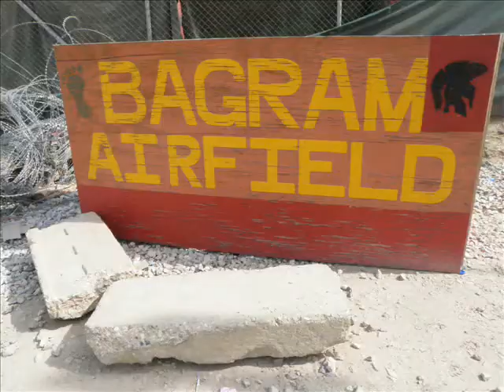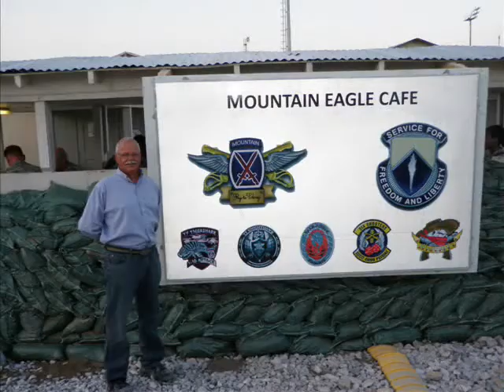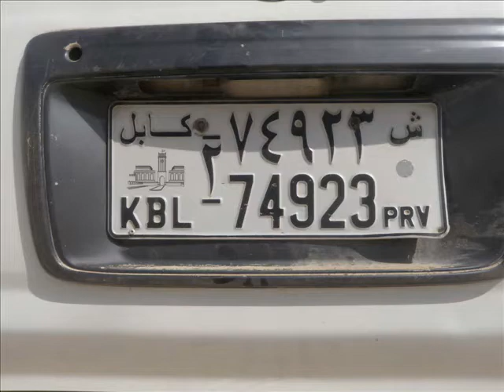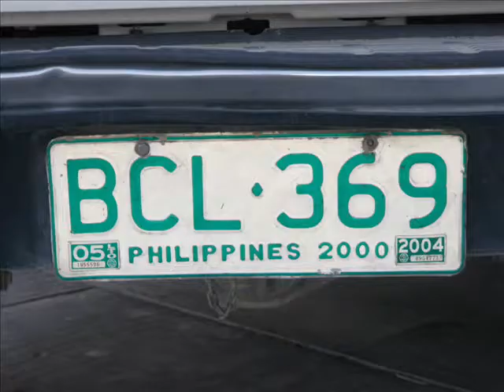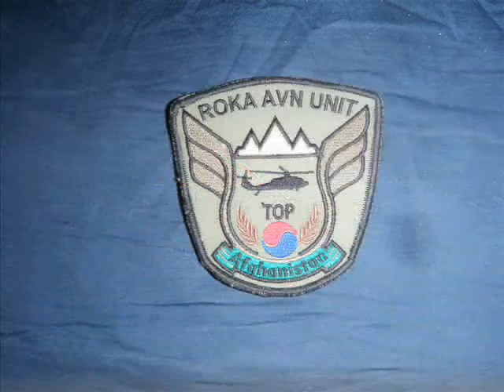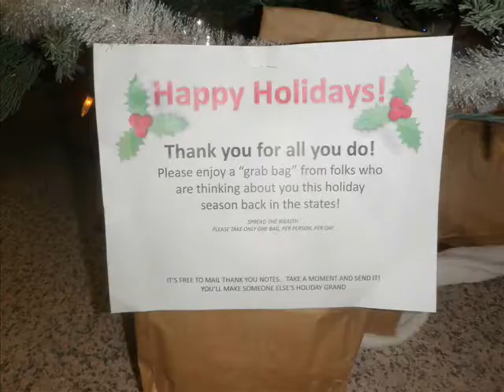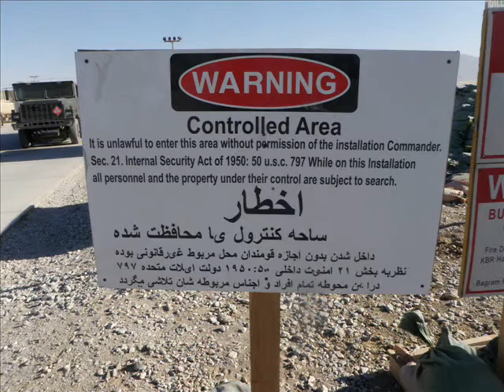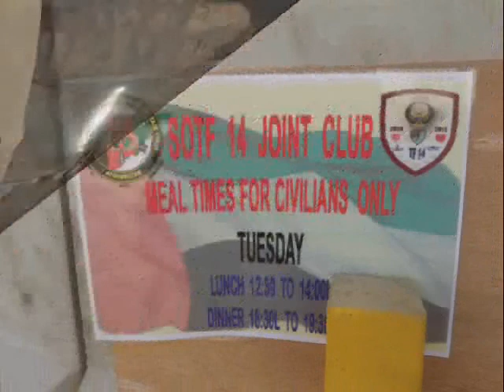Bagram Air Field Afghanistan, Signs of War.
Filmed on location. By Frank P.